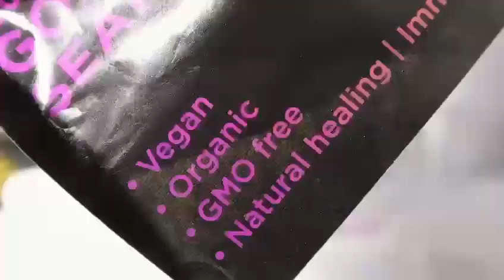Gordon Watkins Sea Moss, for all your Sea Moss needs!!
Our full range of Sea Moss products.